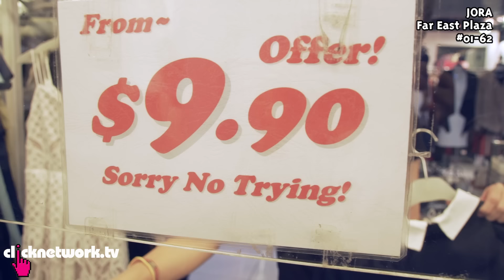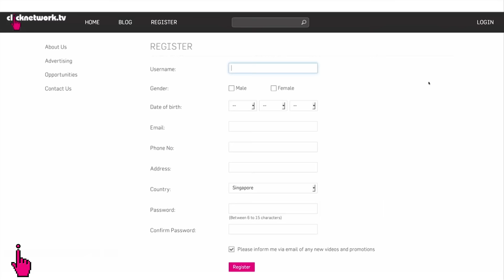Not My Style - Budget Barbie: EP109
QiuQiu shops for clothes that she wouldn't normally buy!